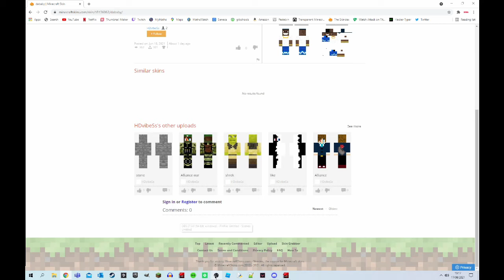is that...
DABABY!!!